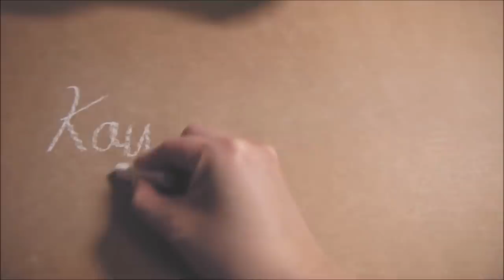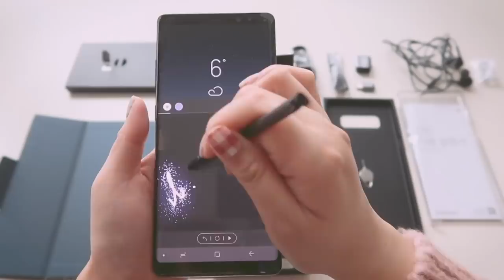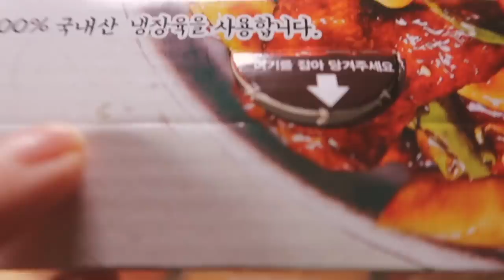ASMR. 100+ Triggers : Preview Collection 😴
📌Timeline & Original video Link (w/Eng Sub)
00:00
21:34
01:19
01:34
02:02
02:20
02:42
02:54
03:09
03:23
03:50
04:27
04:40
05:01
06:16
06:36
07:10
07:42
08:00
08:31
09:07
09:31
10:30
11:29
12:17
12:35
13:00
13:25
13:45
14:16
14:35
15:01
15:45
16:01
17:22
17:58
18:23
19:16
20:05
20:50
21:01
21:15
21:41
22:00
22:36
23:09
24:01
24:31
25:14
26:14

If you wanna make subtitles in your language for my videos 💓

* 폰트제공 디자인 210

Camera 1 : Canon G7X Mark2
Camera 2 : Lumix GX1
Microphone : 3Dio Free Space
Recorder 1 : Zoom H6
Recorder 2 : Tascam DR-05